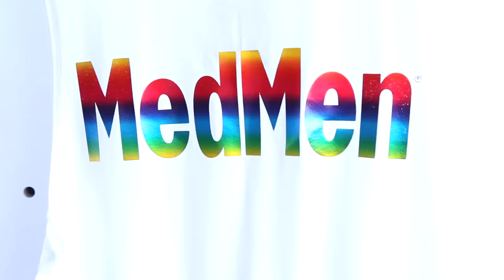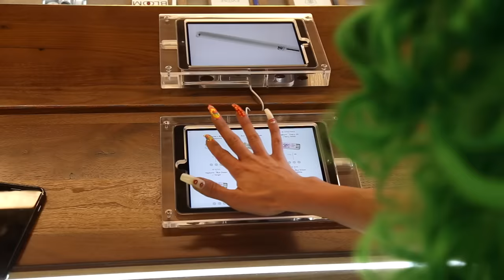GET READY IN MY ROLLS ROYCE feat. Laganja Estranja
HEY EVERYONE!!! Here is Episode 4 from my "Get Ready In My Rolls Royce" series! I invited my cannabis makeup lovin' sister Langanja Estranga to join me for a few hours of spilling tea, beating our mugs and catching up on life, Drag Race and personal things... We keep it unfiltered and honest as always! I LIVEEEEEE for Laganja and he's one of my favorite people! Always witty, intelligence and full of love. He always puts a smile on my face and I'm blessed to call him a friend. Every time we hang out, I leave feeling inspired and creative! Hope you guys enjoy. xoxo